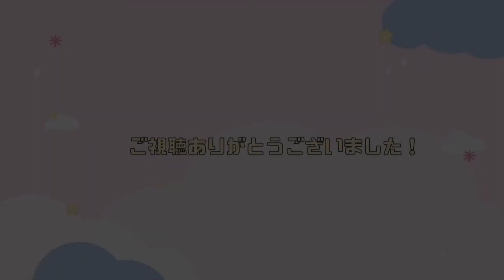【ドラクエ10オフライン#15】なつみかん、主人公としての面目を保つ！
相変わらず仲間たちの方が強いですが主人公も頑張ってます！
ドラクエ10オンライン版未プレイ勢による初見プレイです！